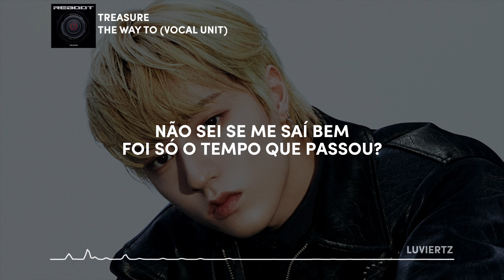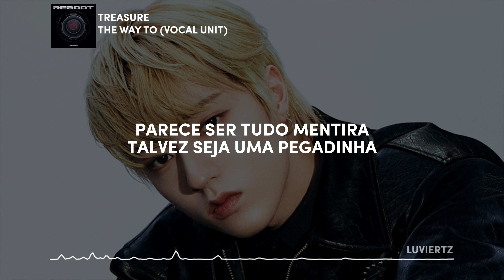TREASURE (VOCAL Unit) - 'THE WAY TO' — (pt/br tradução legendado)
𝖬𝖵 -